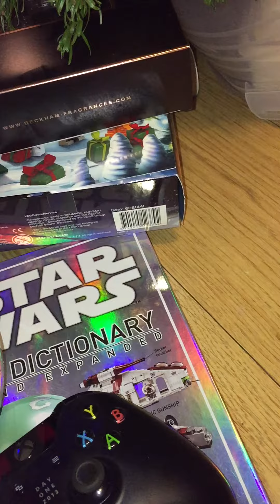She waits... (for lamb)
My cat stealthily eyes up my roast lamb, from underneath the Christmas tree... Que the music! (& the original amazing advert, to which this is a homage, ‘Surfer’